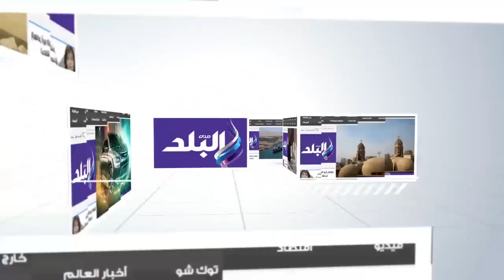صدى البلد | أم فرح تبيع الفول منذ عامين لتنفق على زوجها المريض واطفالها